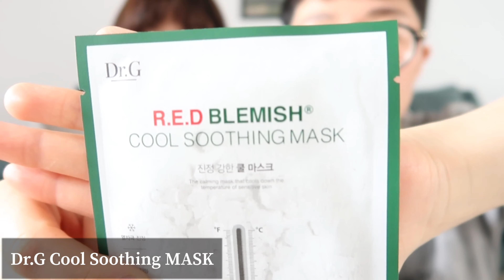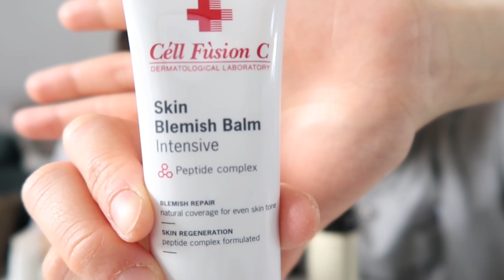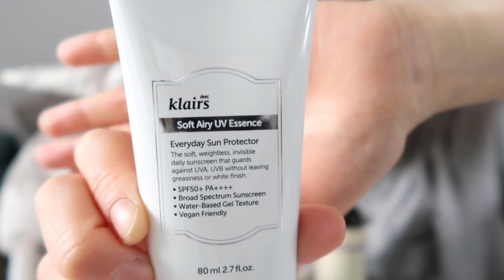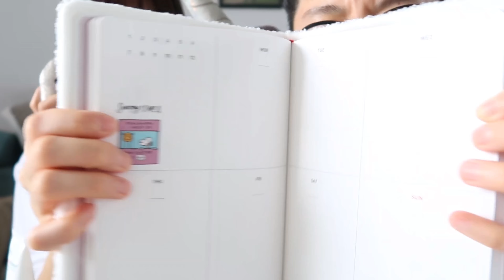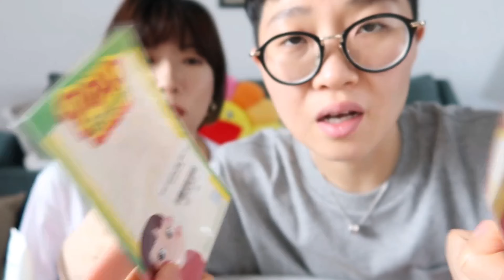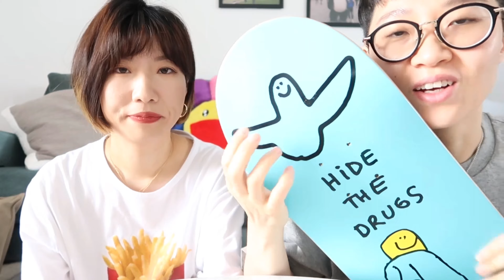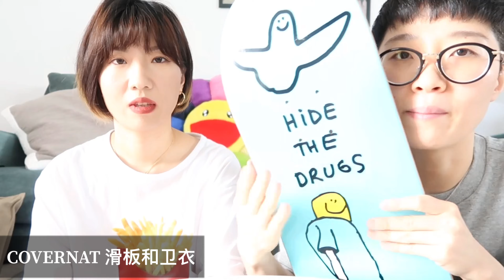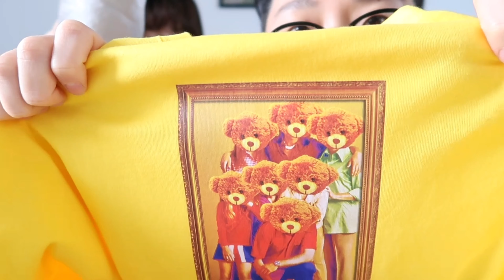韩国战利品分享（下）| Korea Haul | 🇰🇷Olive Young & Chicor 美妆店护肤品第一位 | 包包 | 鞋子 | 家居 | Accessories